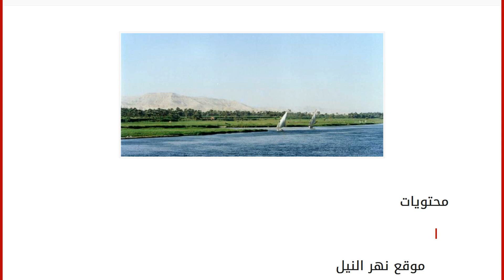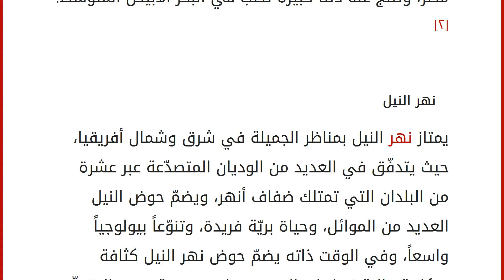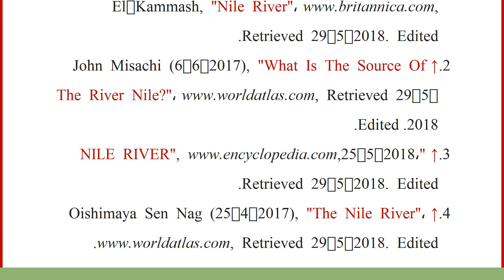أين يوجد نهر النيل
إقراألمقال كاملا :
محتويات
١ موقع نهر النيل
٢ مسار نهر النيل
٣ نهر النيل
٤ أهمية نهر النيل
٥ المراجع موقع نهر النيل
يقع نهر النيل جنوب من خط الاستواء ويتدفّق شمالاً عبر شمال شرق أفريقيا، ويتدفّق في البحر الأبيض المتوسط، ويبلغ طول نهر النيل حوالي 6.650كم، ويحتل مساحة تقدر بـ 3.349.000كم2، كما يضمّ حوض نهر النيل أجزاءً من تنزانيا، وبوروندي، ورواندا، وجمهورية الكونغو الديمقراطيّة، وكينيا، وأوغندا، وجنوب السودان، وإثيوبيا، والسودان، وجزء من مصر، ويعتبر أبعد مصدر له هو نهر كاجيرا في بوروندي، ويتكوّن هذا النهر من ثلاثة مسارات رئيسيّة، وهي: النيل الأزرق، وعطبرة (بالإنجليزية:Atbara) التي تتدفّق من مرتفعات إثيوبيا، والنيل الأبيض الذي يتدفّق من بحيرات فيكتوريا، وألبرت.[١]
مسار نهر النيل
يبدأ مسار نهر النيل من عاصمة السودان؛ الخرطوم، ويسمّى هذا الجزء باسم النيل الأبيض، ثمّ يلتقي النيل الأبيض بالنيل الأزرق في الخرطوم، ك